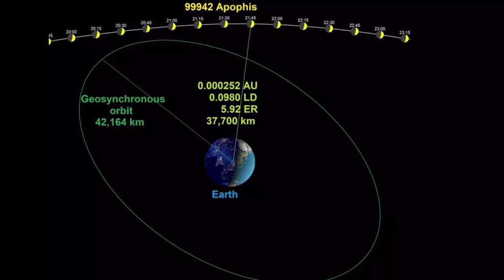Graham Hancock on APOPHIS Asteroid & Extinction Level Events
Graham gives a grim account of what problems our planet has and what would happen to us all if our calculations about this asteroid are off by an infinitesimal margin.

The Asteroid 99942 Apophis is a 370 meter (1,214 foot) continent killer Near Earth Object that is scheduled to pass precariously close to Earth. Graham Hancock explains what exactly it is, expounds on what his theories about this event are...What we must do to stop its possible 2029 collision with our home planet - And what will happen if we don't...

Taken and edited from radio interviews